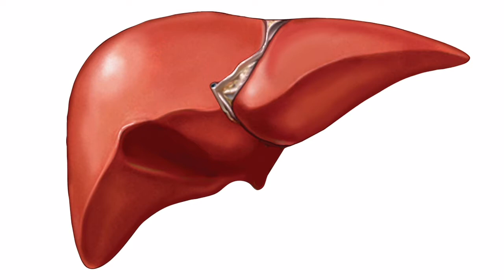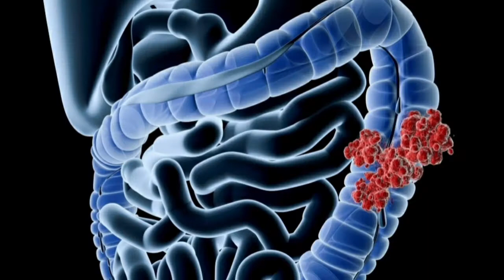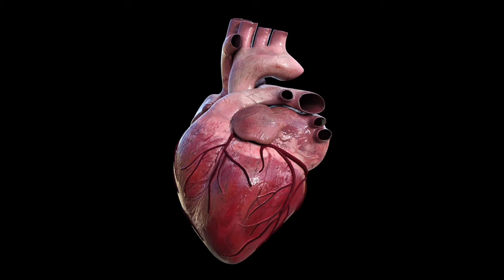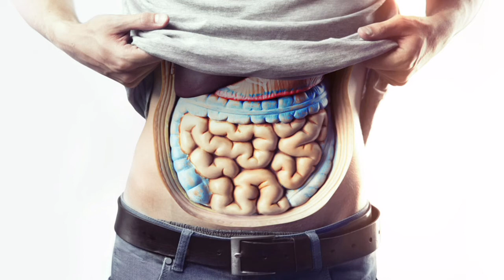Zencefil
Türkiye’de yetiştiği yerler: ülkemizde Yetişmeyen 1 bitkidir. 100 cm boyunda kamış görünüşünde çok yıllık otsu bir bitki. Yapraklar mızrak şeklinde sivri uçlu ve tarçın kokuludur. Çiçekler sarı renkli ve çoğu bir arada bulunurlar. Zencefilin vatanı Güney Asya olmakla berâber Hindistan, Batı Afrika gibi birçok tropik bölgelerde ekimi yapılır. Memleketimizde ancak seralarda yetiştirilir. Nemli iklimi ve sulak yerleri sever. Kullanıldığı yerler: Bitkinin kökleri nişasta, reçine ve uçucu yağlar taşır. Kökler yassı ve grimsi renklidir. Kuvvetli kokulu ve biraz acımsı lezzetlidir. Baharat olarak kullanılır. Zencefil yağının hazmı kolaylaştırıcı tesiri vardır. Ayrıca yatıştırıcı ve gaz söktürücü etkiye sâhiptir. Zencefilgiller, Tropik ve Subtropik bölgelerde yetişen sürünücü rizomlu veya yumrulu çok yıllık otsu bitkiler. Yapraklar büyük saplı, aşağıda kın şeklinde, düz veya eliptik şekillerdedir. Çiçekler tüp şeklinde birleşik ve üç lopludur. Bu familyada uçucu yağ bakımından zengin tohumlar veya rizomlar taşıyan bitkiler vardır. Familyada 1400 kadar tür vardır. Önemli bitkileri şunlardır. Zencefil, havlıcan, zerdecöp, cedvar vb. Zencefilin faydaları ve zararları nelerdir, nelere iyi gelir? Taze ve toz zencefil nasıl kullanılır? Zencefilin faydaları nelerdir sorusunun yanı sıra zencefilin zararları nedir sorusunun yanıtı da bir o kadar merak ediliyor. Taze, kurutulmuş ve toz halde kullanılabilen zencefil, adeta şifa kaynağı! İçeceklerin içerisinde kullanıldığı gibi yemeklerde de kullanılan zencefil hem tat vermesi açısından, hem kilo vermek için hem de sağlık niyetine kullanılıyor. Peki taze zencefil nasıl kullanılır? Toz zencefilin faydaları nelerdir? Zencefilin faydaları nelerdir? İşte zencefile dair merak edilenler Zencefilin faydaları nelerdir? Taze zencefil nasıl kullanılır? Toz zencefil nelere iyi gelir?  Zencefil, dünyanın hemen hemen her kültüründe yer almakta ve şifa kaynağı olarak bilinmektedir. En çok kullanılan baharatlardan olan zencefil, toz, krutulmuş ve taze zencefil olarak tüketilmektedir. Sağlık açısından birçok yararı olduğu bilinen zencefil, öksürük, soğuk algınlığı gibi hastalıklar için doğal tedavi yöntemi olarak kullanılmaktadır. Aynı zamanda yemeklere lezzet vermesi için de kullanılan zencefil, sabun, şampuan, parfüm gibi bitkisel ürünlerin yapımında da sıkça kullanılıyor. İşte zencefil hakkında bilinmesi gerekenler ZENCEFİLİN FAYDALARI NELERDİR? Mide bulantısını hafifletir Zencefilin hamilelikte sabah bulantıları ile bağlantılı mide bulantısı ve kusmanın tedavisine yardımcı olduğu ortaya çıkmıştır. Kemoterapi gören kanser hastaları, bulantı ve kusma semptomlarını hafifleteceği için bu kökten yararlanabilirler. Mide bulantısı, kusma ve migren semptomlarını etkili bir şekilde tedavi edebilir. Soğuk algınlığı ve gribe iyi gelir Zencefil, her yaşta soğuk algınlığı ve grip gibi hastalıklarla ve enfeksiyonlarla savaşmak için reçete edilmiştir. Vücudu sıcak tutmak için çay şeklinde kullanılabilir. Çay, bir diaphoretik gibi davranır ve terlemeyi artırarak toksinleri vücuttan atar. Sindirimde fayda sağlar Zencefilin sindirim sürecini kolaylaştırıcı etkisi olduğu keşfedilmiştir. Yemekten sonra yükselen şeker seviyeleri, midenin içeriğinin doğal boşalma oranını azaltmasına neden olabilir. Yüksek şeker seviyelerini düzenlemeye ve mideyi yatıştırmaya yardımcı olur, böylece düzenli ritmini korur. Bununla birlikte, yediğimiz gıdalardan besin ve mineral emilimini arttıran bir dizi bileşiğe sahiptir. Aşırı gaz birikimini önler Zencefil çok güçlü bir gaz gidericidir. Bunun anlamı, aşırı gaz eliminasyonunu indüklemesidir. Aşırı gaz sizi rahatsız edici bir durumda bırakmaktan çok daha fazlasını yapar. Sisteminizde biriken aşırı gaz yukarı doğru çıkarken gövde içinde hassas organlara baskı yapabilir. Küçük bir parça zencefil çiğneme, gazı sağlıklı bir şekilde dışarı atmaya yardımcı olabilir ve ayrıca gazın tekrar birikmesini önler. Artrit ağrısını azaltır Zencefilin kemik sağlığını güçlendirdiği ve artrit ile ilişkili eklem ağrılarını azalttığı bilinmektedir.